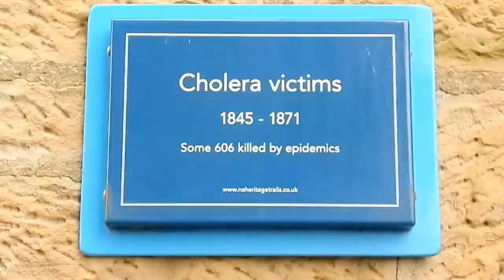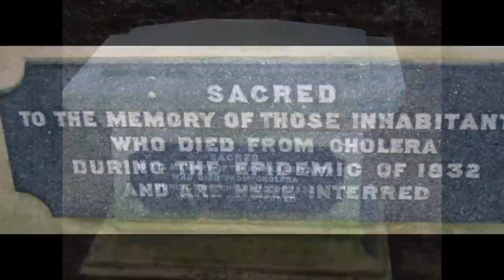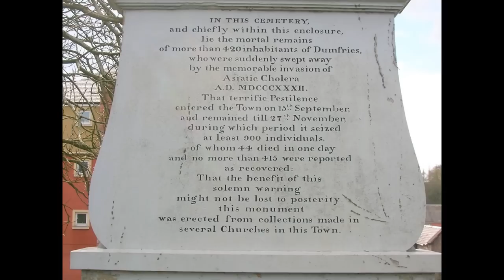19th Century Cholera Pits in Ayrshire, Scotland - History Insights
Cholera pits were mass burial sites where those who had died in the various epidemics were buried without ceremony or record of their identity. They are mainly forgotten however they are surprisingly common throughout Ayrshire, Scotland and the UK. Most do not have memorial stones and they are often in secluded locations.